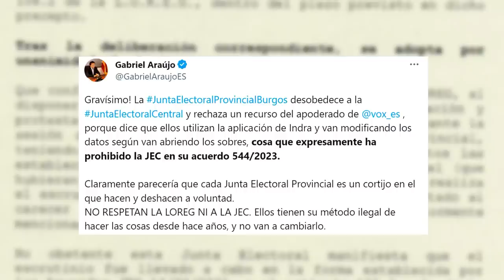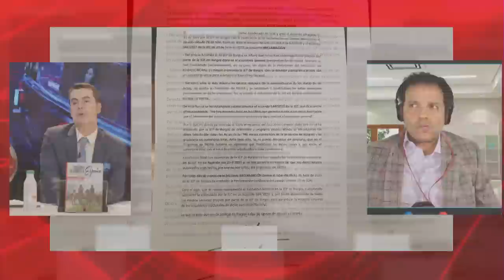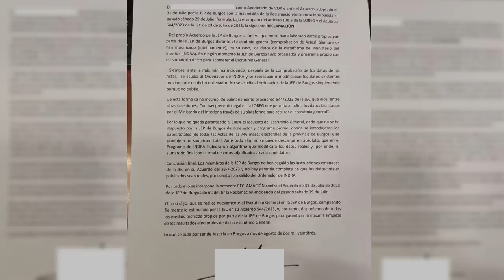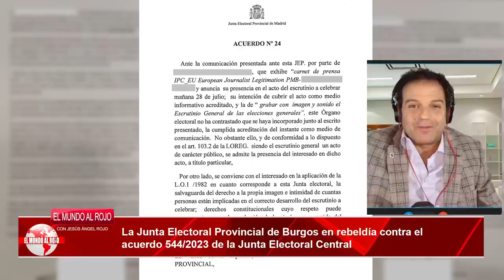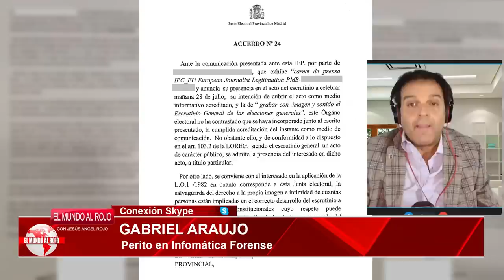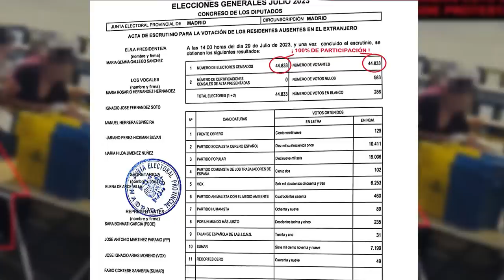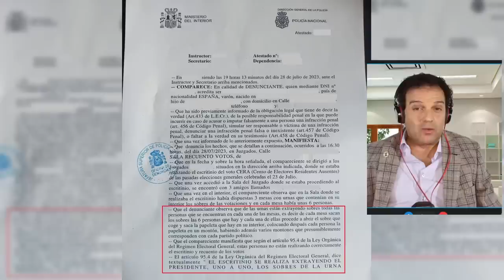💥BRUTAL💥GABRIEL ARUJO: AQUÍ ESTÁN LAS PRUEBAS del 23J: 💥HAY QUE DECLARAR NULAS LA ELECCIONES YA💥